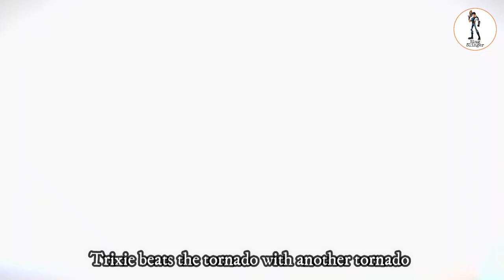Slugterra Ascension Episode 1 to 5 Recap | Slug Slinger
Here is short recap of the Slugterra Ascension Episodes 1 to 5